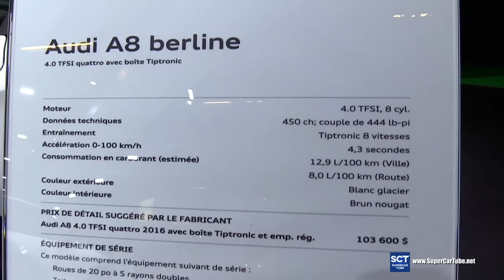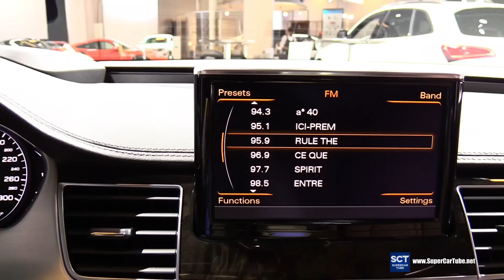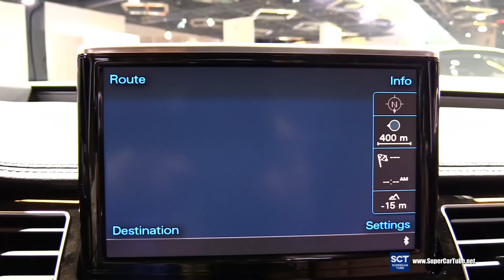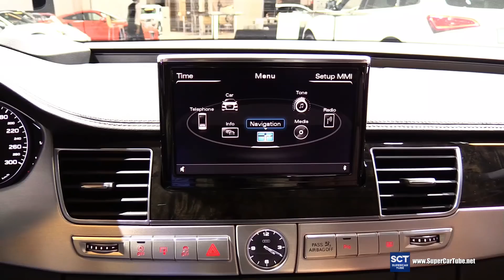2016 Audi A8 Berline TSFI Quattro - Exterior and Interior Walkaround - 2016 Montreal Auto Show